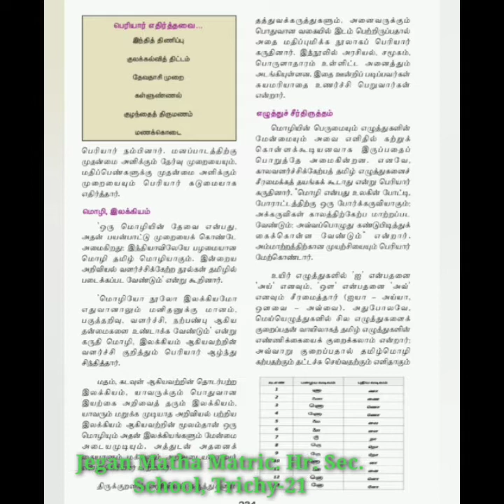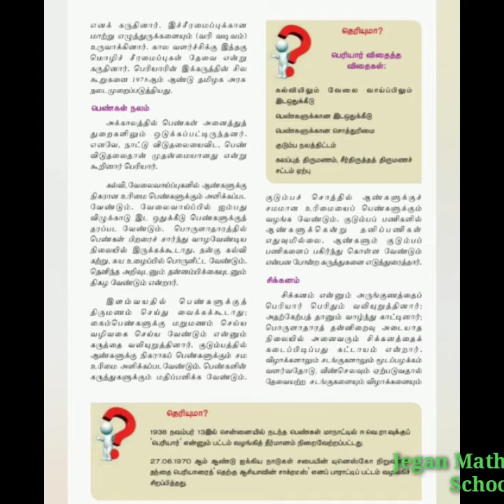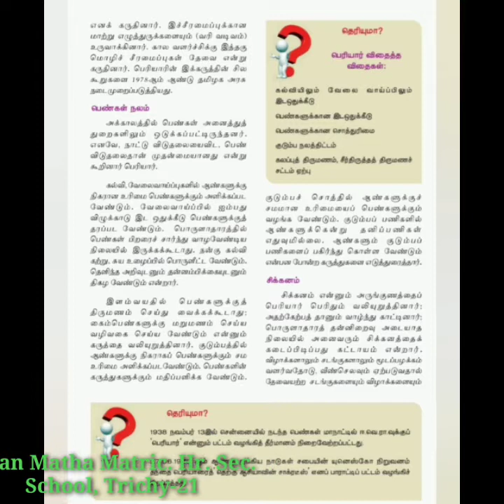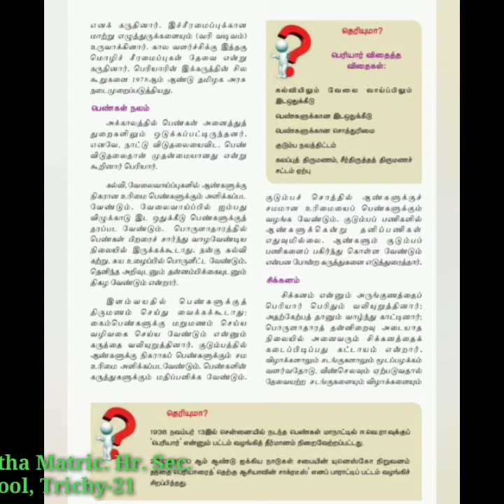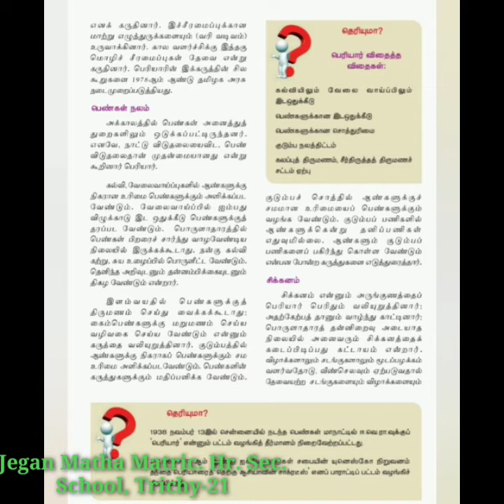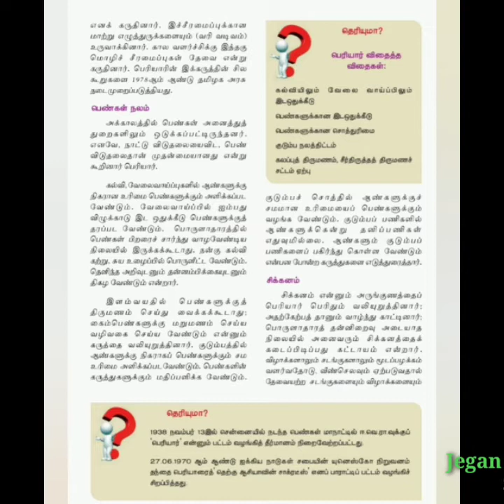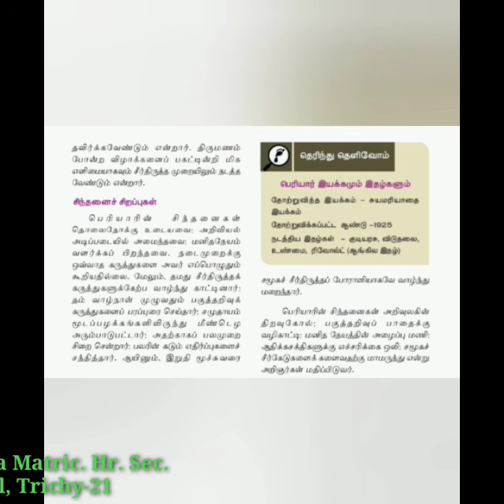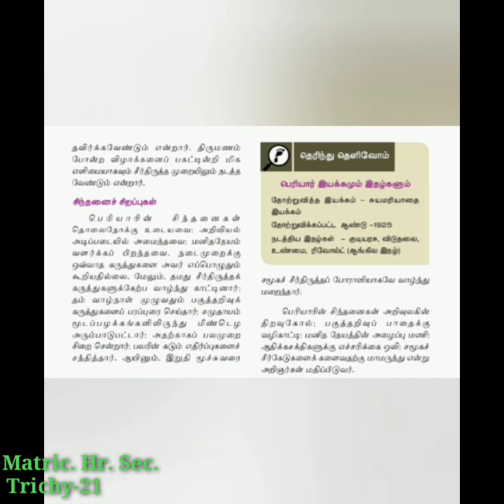STD IX TAMIL(பெரியாரின் சிந்தனைகள் )